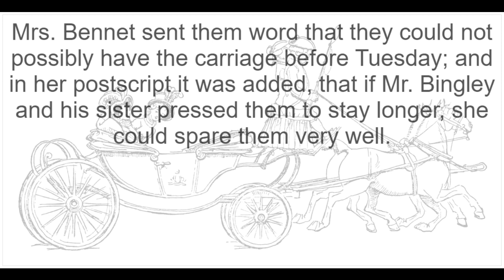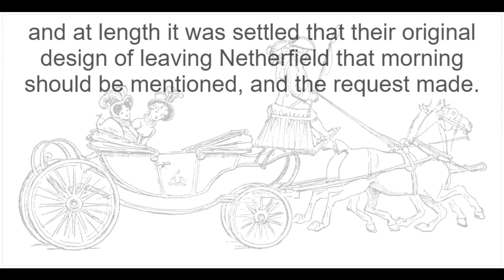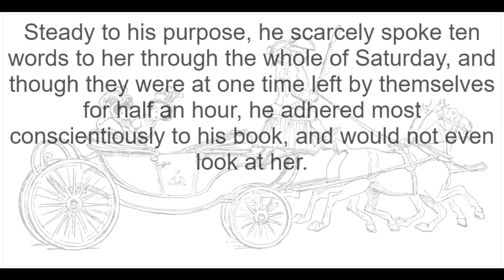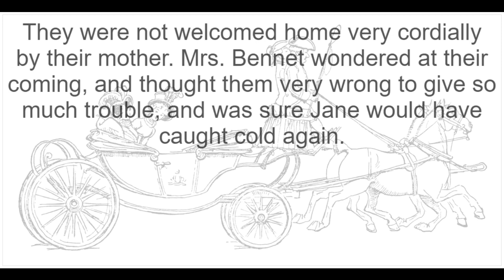READ ALONG with Chapter 12 of Pride and Prejudice by Jane Austen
Pride and Prejudice is the second novel by English author Jane Austen, published in 1813. A novel of manners, it follows the character development of Elizabeth Bennet, the protagonist of the book, who learns about the repercussions of hasty judgments and comes to appreciate the difference between superficial goodness and actual goodness.

Mr Bennet, owner of the Longbourn estate in Hertfordshire, has five daughters, but his property is entailed and can only be passed to a male heir. His wife also lacks an inheritance, so his family faces becoming poor upon his death. Thus, it is imperative that at least one of the daughters marry well to support the others, which is a primary motivation driving the plot.

Pride and Prejudice has consistently appeared near the top of lists of "most-loved books" among literary scholars and the reading public. It has become one of the most popular novels in English literature, with over 20 million copies sold, and has inspired many derivatives in modern literature. For more than a century, dramatic adaptations, reprints, unofficial sequels, films, and TV versions of Pride and Prejudice have portrayed the memorable characters and themes of the novel, reaching mass audiences.

Follow along with the text displayed on the screen while listening to the audiobook.